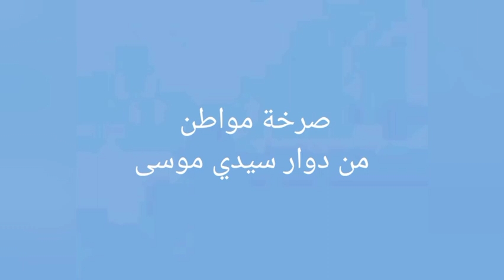صرخة مواطن من دوار سيدي موسى